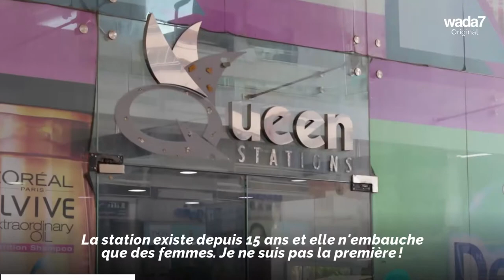Elle défie la crise au Liban en faisant ce "métier d'hommes"🚗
Cette libanaise a choisi de faire un travail communément "masculin". Vous avez deviné lequel ? 🚗💪

Wada7 Original